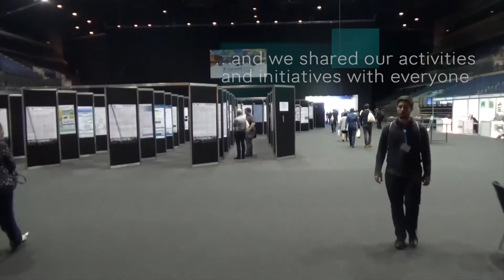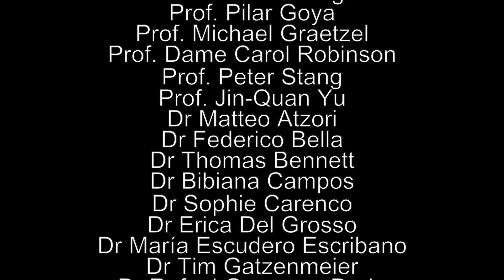The EYCN Interviews!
We are glad to share with you the Intro video of our new project carried out by our Science team, and in particular our delegate Antonio M Rodríguez García, who spent a lot of effort to interview during the ECC7 more than 30 great scientists, starting from two Nobel Laurates, Prof. Ben Feringa and Prof. Frances H. Arnold, other big names in the field, like Michael Grätzel, Jin-Quan Yu, Christopher Dobson etc, without forgetting talented chemists from the new generation, the EYCA finalits!! Thank you all of them for participating and to you...keep following and share the videos with your friends and colleagues!